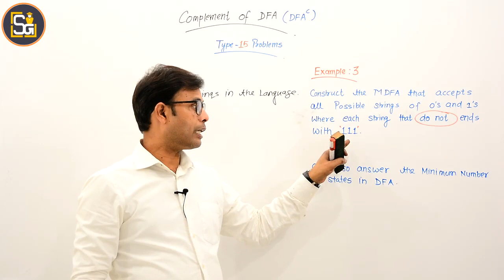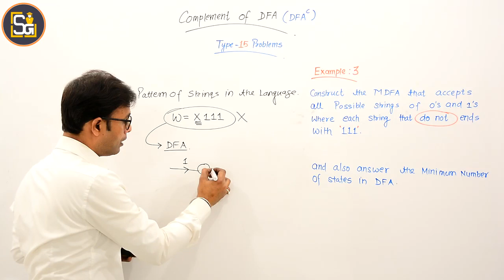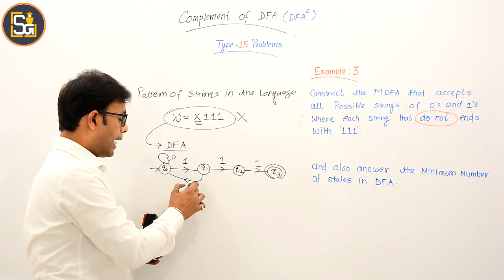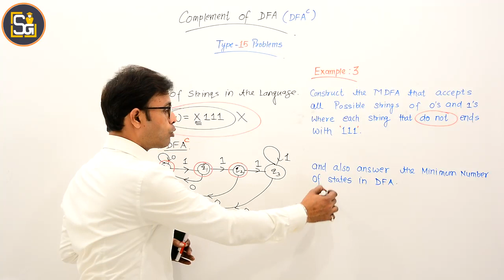L1.82 | Complement of DFA example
- Construct the MDFA that accepts all possible strings of 0's and 1's, where each string that do not end with '111'
- DFA that checks if a string do not ends with '111'
- How to find complement of a DFA